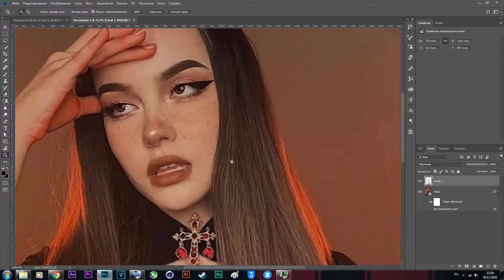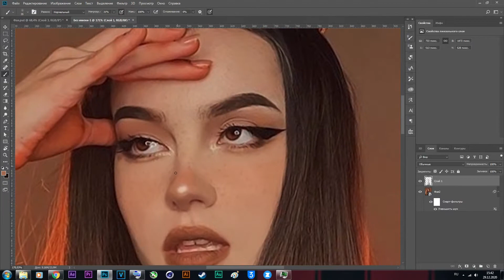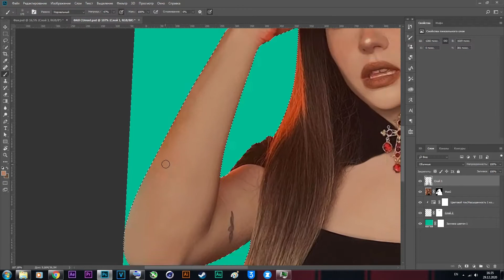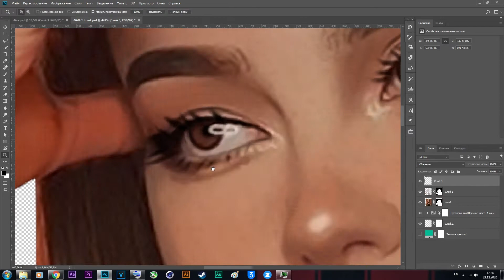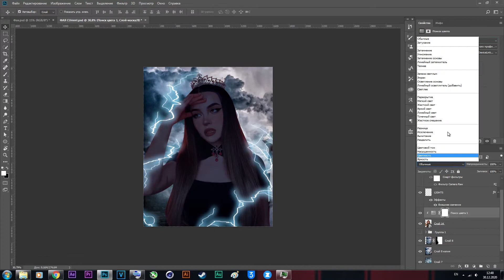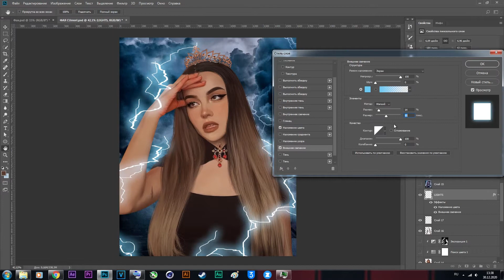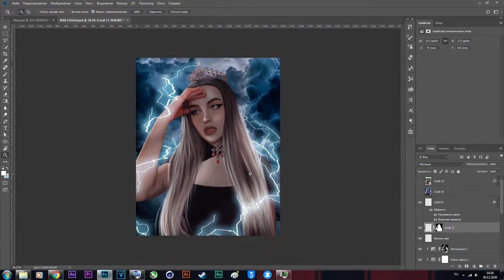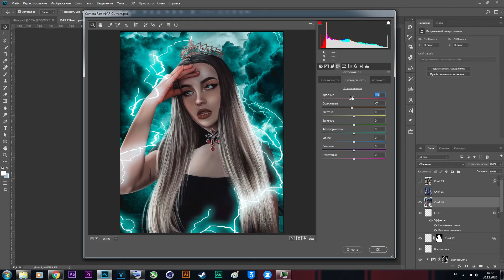Сделал обработку для Фаи | Арт обработка в фотошопе урок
Решил сделать обработку для Фаи, уже давно ее сделал, но руки дошли всё смонтировать и выложить - только сегодня к сожалению( @feeviun